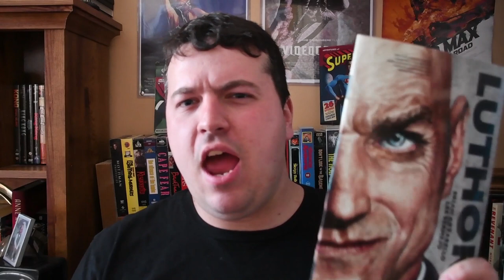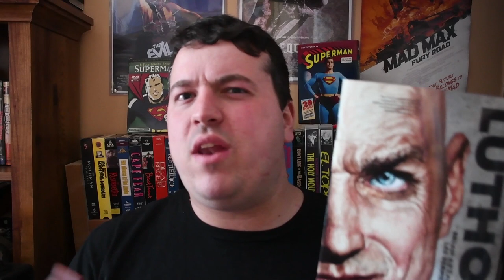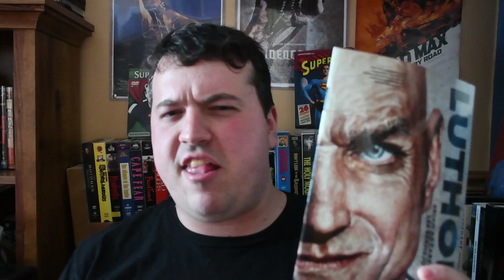Lex Luthor: Man of Steel by Brian Azzarello(Book Review)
This is my review of the graphic novel Lex Luthor: Man of Steel (a.k.a. Luthor), written by Brian Azzarello, illustrated by Lee Bermejo, and published by DC Comics. Featuring the characters of Lex Luthor, and Superman, originally created by Jerry Siegel & Joe Shuster.

Publication Date: 2005, in single magazine form.

Genre: Drama, Science Fiction, Action

Plot: Told from the point of view of Lex Luthor (billionaire, scientist, philanthropist, and businessman) trying to achieve greatness for his city, and mankind as a whole. But there's one thing that Luthor sees as the greatest threat to human growth, and progress, and that is Superman.